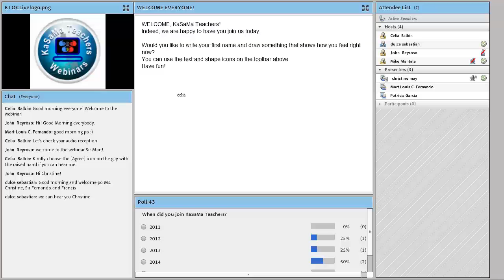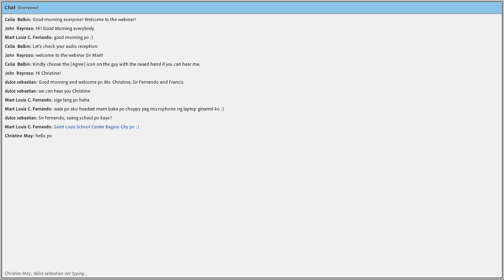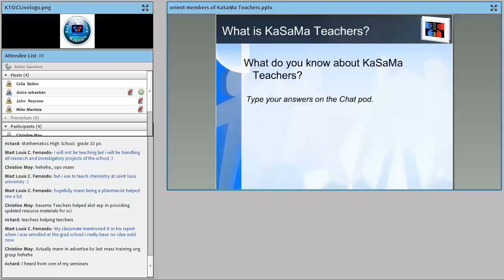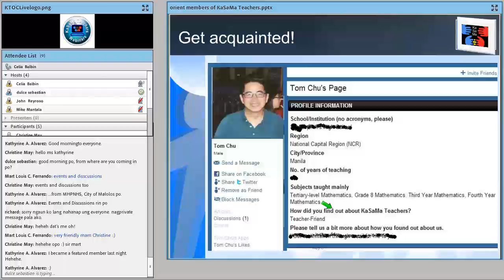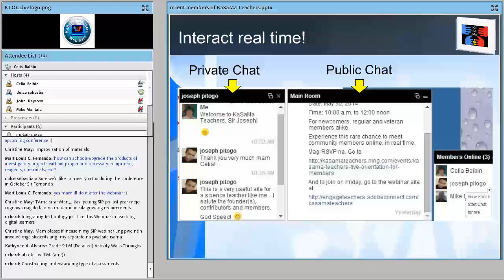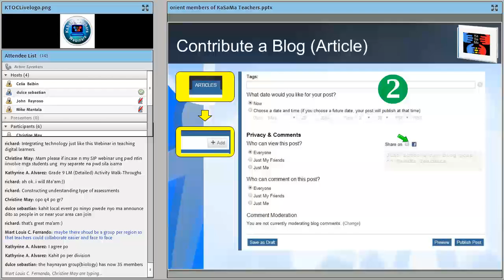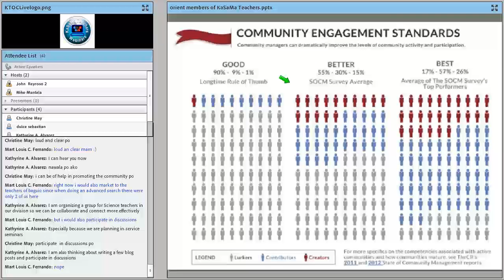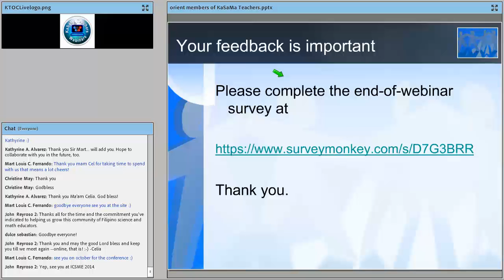KaSaMa Teachers Live! Orientation for New Members